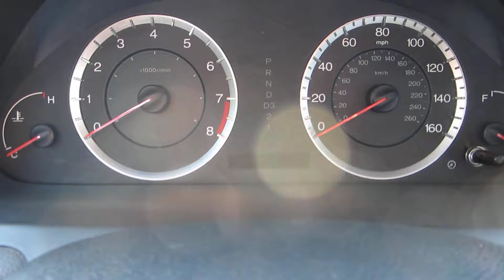** EXTREMELY NICE 2008 HONDA ACCORD EX-L ** SOLD !!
** CLEAN CARFAX / AUTOCHECK !! ** WELL MAINTAINED AND CARED FOR !! ** NON-SMOKER OWNED !! ** GOOD SERVICE HISTORY !! ** GOOD TREADWEAR / EXCELLENT BRAKES ** COLD AC- WARM HEAT ** NO CHECK ENGINE / SERVICE ENGINE LIGHTS ON !! ** RUNS AND DRIVES GREAT !! **

SOLD !!